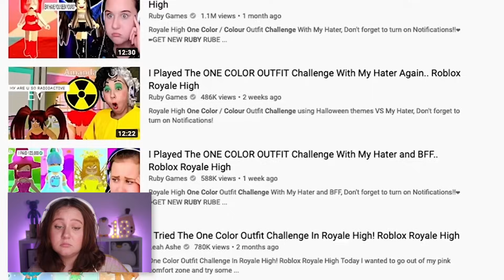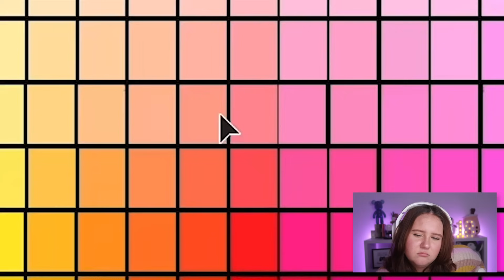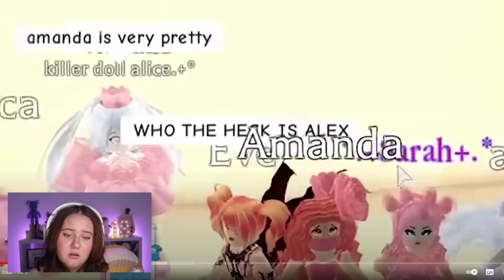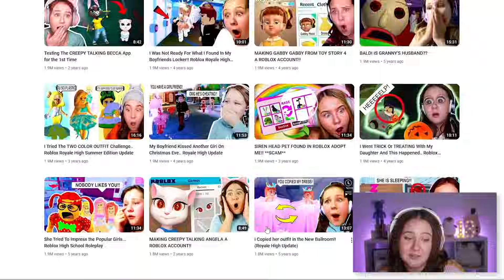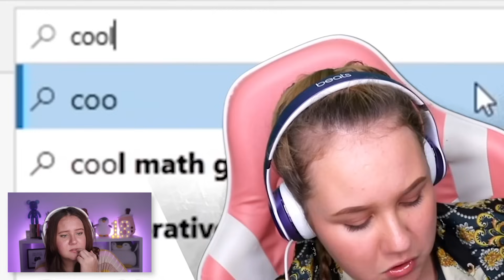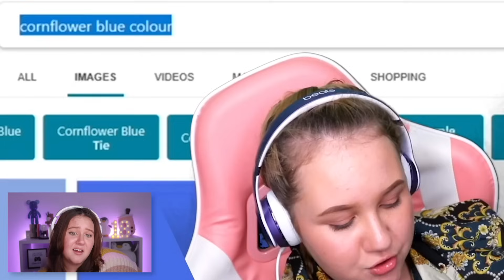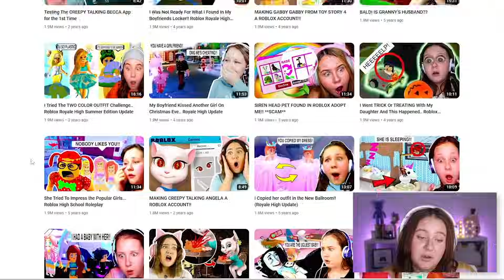REACTING TO MY OLD 2-COLOUR-CHALLENGES...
Why did my eyebrows look like that? 🤔